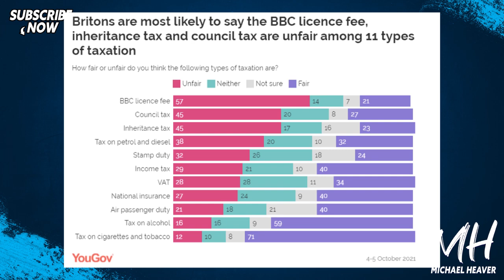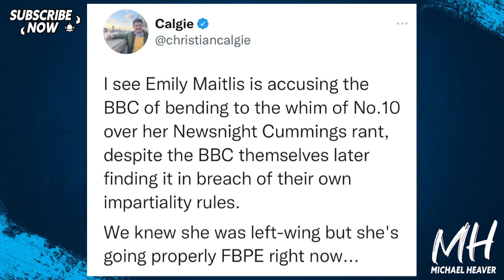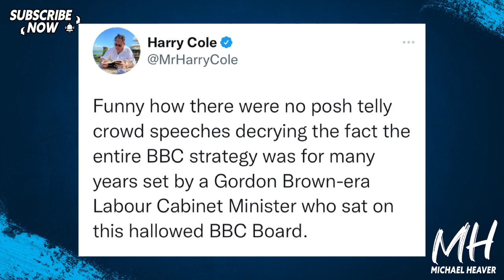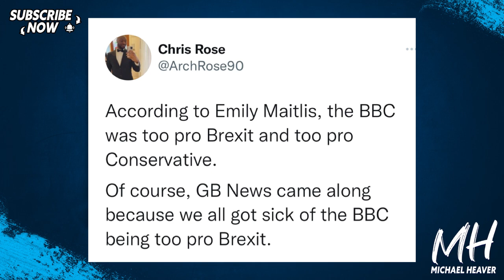Ex-BBC Presenter’s BONKERS Speech Proves Leavers Right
"Emily Maitlis: Robbie Gibb is ‘active agent of the Conservative Party’ on BBC board" Telegraph